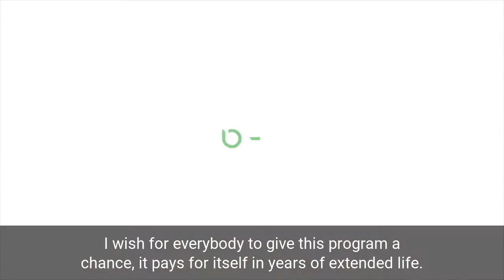Real People. Real Results.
It's not your fault. It's not bad luck. It's not your lack of will power. It's not your age. The real reason we are struggling to enjoy a healthy mood, sleep, energy, skin and weight is that we are under unbearable amounts of stress. A body under stress creates cravings, insomnia, fatigue, anxiety, bloating, inflammation, lowered immunity, hormonal imbalance and fat storage. Most of us are constantly stuck in fight or flight and our physiologic response to this is to put on a survival mechanism that was only meant for short term usage.  This leads to a depletion of resources that eventual manifest into chronic disease. The current approach to fix your symptoms is to count calories, take medications, surgeries and exercise till you feel the "burn".  It's time to kick this punishment approach to the curb and experience something Betr. Fortunately, your body was designed to heal itself from the inside out.  With a specific nourishment plan to meet your body's own chemistry  and even a few day period of reduced  stress your body can take back control.  In regards to the right diet there are many plans out there like Keto, Paleo, Blood Type, Fod Map, Vegan, Vegetarian, Whole Thirty, Intermittent Fasting, South Beach, Mediterranean and countless others.  They all produce results short term and some produce results long term the issue is this is not true for every person. If you ever tired a named diet and had success only to find it hard to sustain or you hit the dreaded plateau or it's didn't work as well for you as it did for your friend then you my find yourself doubting your own metabolism, willpower, age or genetics.  To reiterate my point at the beginning, IT'S NOT YOUR FAULT!  The Betr method is to first focus on foods that repair your digestive health and your microbiome. This is not about finding the latest probiotic and digestive enzymes supplements. Although those items can help, it's really about dialing what foods work best for you. The only real way to do this properly and to create a sustainable lifestyle is through an elimination reintroduction process. Given how fast paced and stressed out we all are we pair you with a remote personal coach to help you through the "life gets in the way" part of regaining your health and vitality.  Initially it will seem daunting to adjust and yet within just a few days when your mind clears, your sleep deepens and your energy returns it will get easier. To add to your motivation you will see improvements in the scale daily and with a coach by your side you will avoid many of the lifestyle pitfalls that have derailed you in the past. By the end of eight weeks you will driving home these new habits and your cravings will shift to healthy delicious food that nourish your mind, body and soul. You will be empowered through daily education and motivated by other ravings fans in the Betr Health community all going through this together.
You can live a Betr lifestyle and become the leading example for your family and friends. There are so many ways to go about preventing and reversing anxiety, diabetes, hypertension, infertility, GI issues, insomnia, fatigue too name a few, but this is path is from inside you and that makes it Betr.